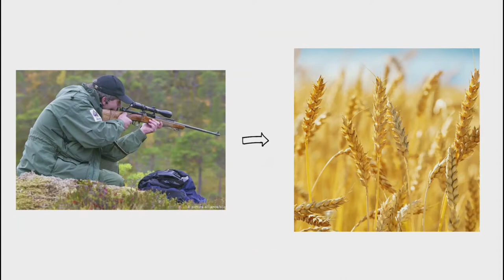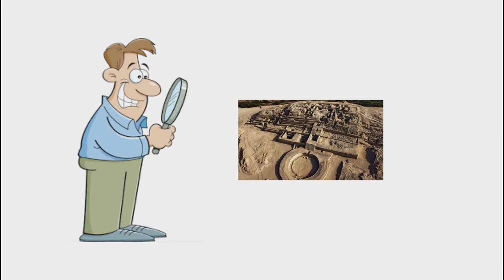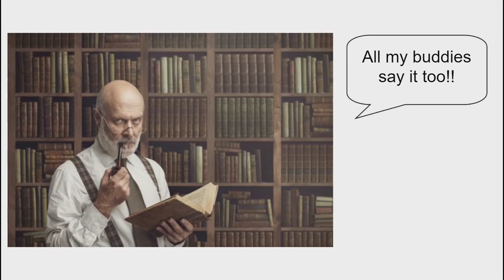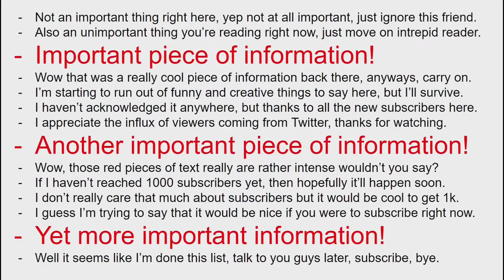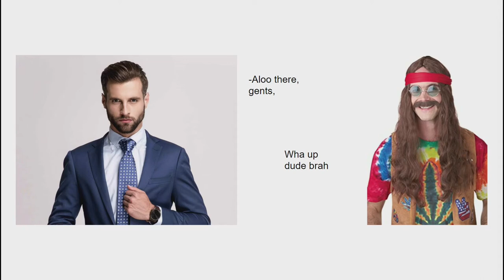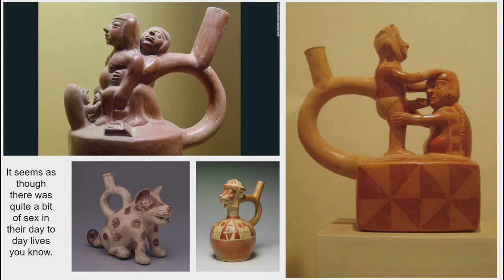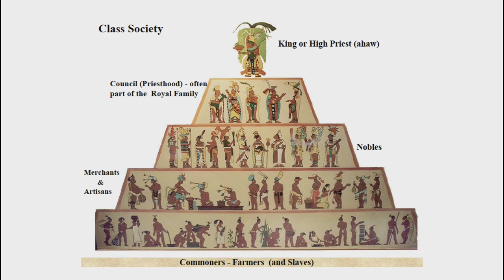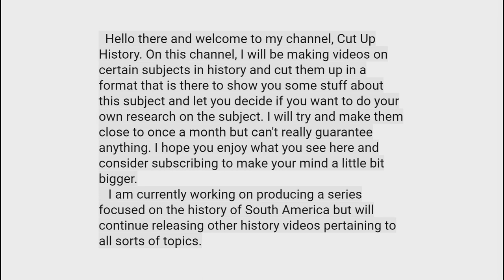The History Of South America #2 | Norte Chico and Other Civilizations of South America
In this video of South American history, I explain how civilizations appeared across the continent. I go from Norte Chico to the beginning of the Inca Empire.

Next video: Not yet released

Books potentially consulted during research: